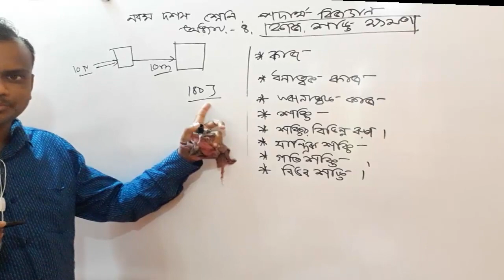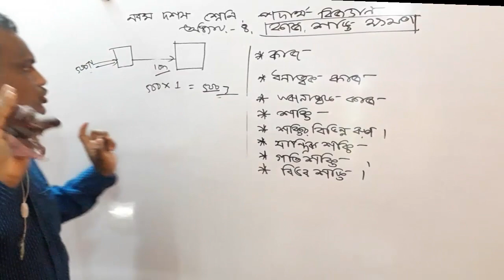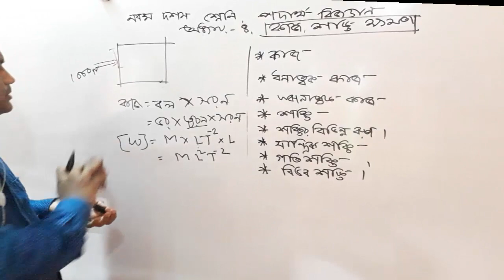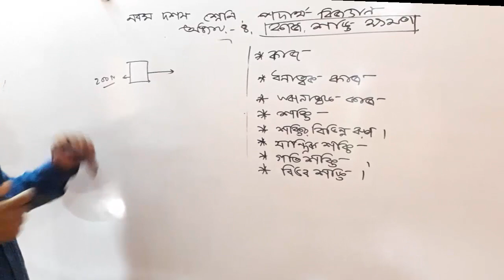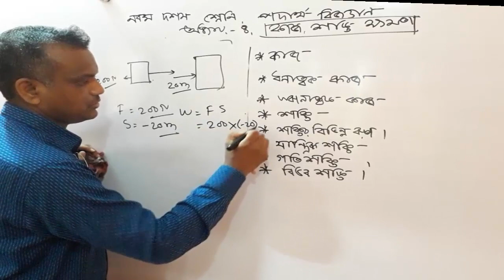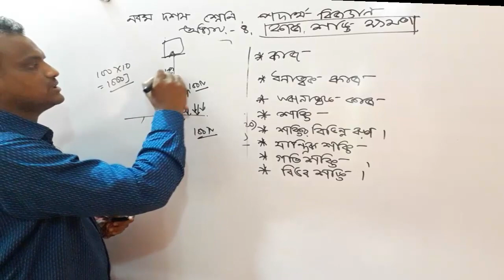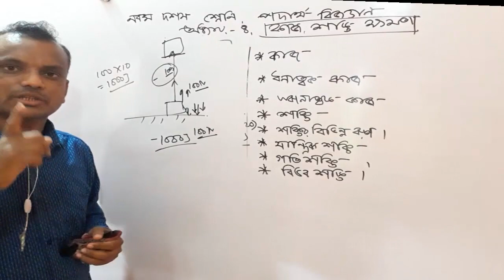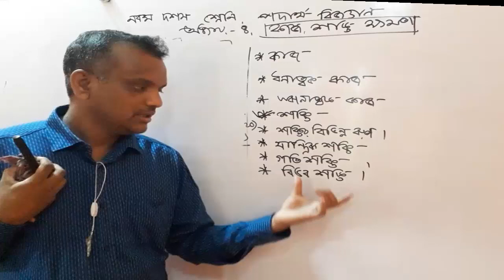SSC Physics Chapter 4 | (Part-1) ll Nine Ten Physics Chapter 4 ll Work, Power, Energy | icon school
SSC Physics Chapter 4 |(Part-1)  ll Nine Ten Physics Chapter 4 ll Work, Power, Energy | কাজ, ক্ষমতা ও শক্তি
SSC Physics Kaj Khomota Shokti ll SSC Work, Energy & Power
Icon school এর পক্ষ থেকে সবাইকে শুভেচ্ছা। class nine ten and ssc mathematics.. প্রথম শ্রেণী থেকে দশম শ্রেণীর ছাত্রছাত্রীদের জন্য আমাদের বিশেষ আয়োজন আমরা চেষ্টা করেছি লেখাপড়াকে খুবই সহজ ও সরল ভাবে উপস্থাপনা করতে। যারা গণিতকে ভয় পান ও পড়াশুনায় অমনোযোগী তাদের জন্য একটা সুবর্ণ সুযোগ আশা করি, যদি আমাদের Icon school ভিডিও টিউটোরিয়াল আপনি নিয়মিত দেখেন তাহলে আর আপনাকে প্রাইভেট পড়তে হবে না। খুব তারাতারি পরবর্তী ভিডিও পাবেন।

রাদারফোর্ডের পরমাণু মডেল । Raderford model of atom | ssc chemistry chapter 3| part 2 ইলেকট্রন বিন্যাস। ssc chemistry chapter 3। part 4 সুত্রের সাহায্যে বর্গ নির্ণয়ের কৌশল । class seven mathmatics lesson 5.1 part 1 পারমানবিক সংখ্যা | ভর সংখ্যা| আইসোটোপ| isotop atomic number atomic mass পদার্থ বিজ্ঞানের গানিতিক সমস্যা। গতি।। ssc physics mathmatical problem of motion in bangla 2 03. গতির সমীকরণ। equation of motion S.S.C. Geometry in bangla / বৃত্ত সম্পর্কিত উপপাদ্য-২ class nine and ten math video tutorial in bangla নবম শ্রেনীর ত্রিকোণমিতি 9 .1 পর্ব -৬